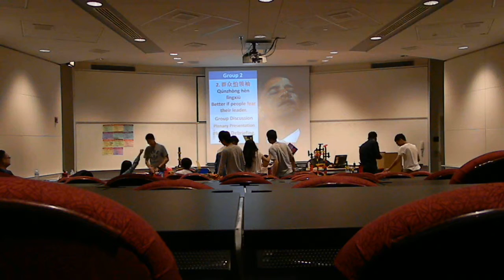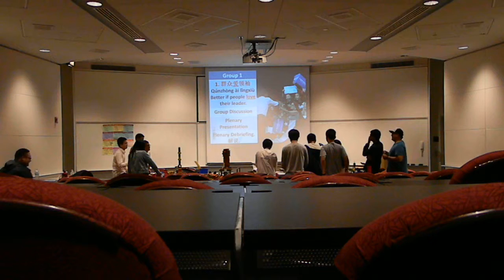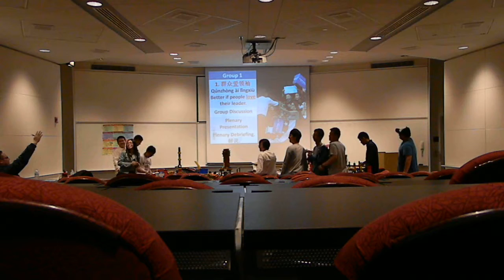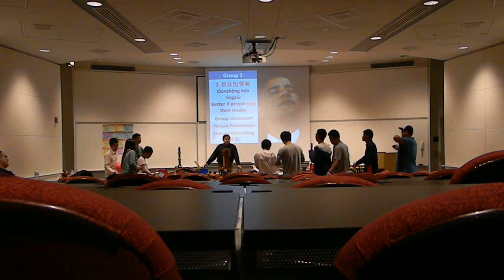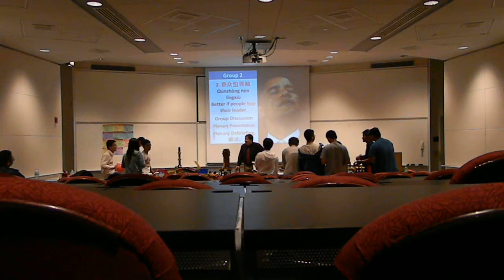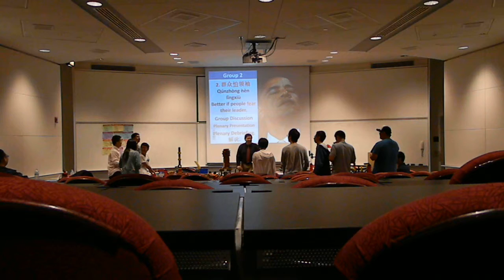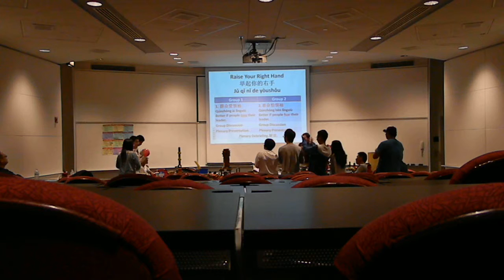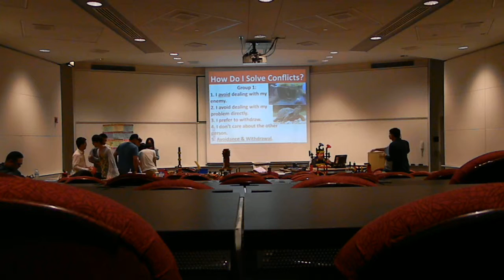DSCN13432b 2013-08-02 Rey Ty's Leadership Workshop for ZJUT Students at NIU